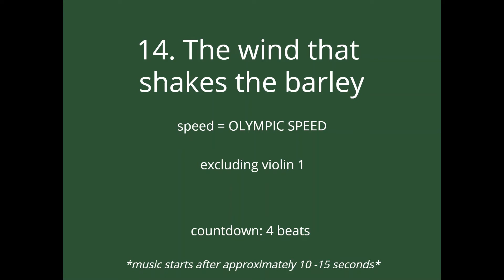14. The wind that shakes the barley - OLYMPIC SPEED - excluding violin 1